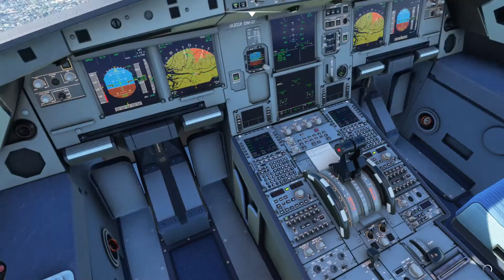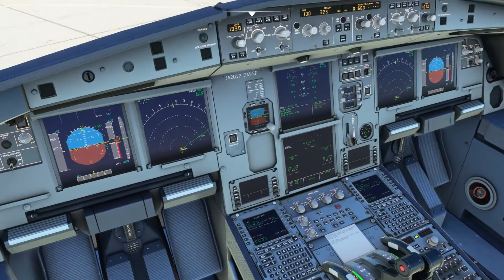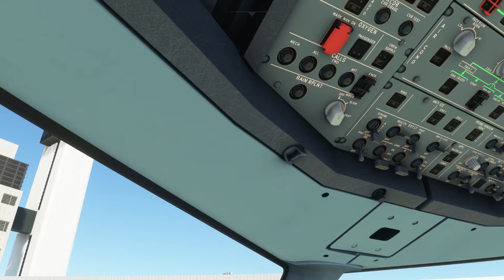Microsoft Flight Simulator - Airbus A320 Landing at Osaka Itami (RJOO) - FlyByWire A32NX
Scenic landing at Osaka's old Itami International Airport (RJOO) on FlyByWire's A32NX.